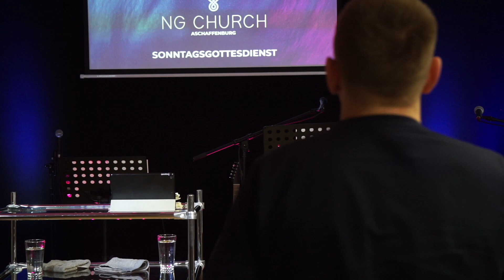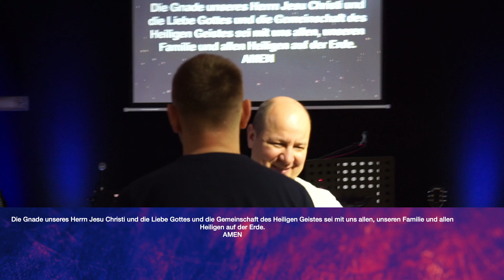Neues Kleid und neue Schläuche / Новые одежды и новые мехи 17.12.2023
New Generation Church Aschaffenburg
Adresse: 63741 Aschaffenburg, Wailandtstraße 22
Sonntagsgottesdienst: 11.00 Uhr
Gebetsabend jeden Donnerstag 19.00 Uhr